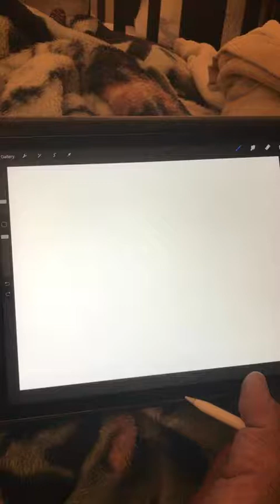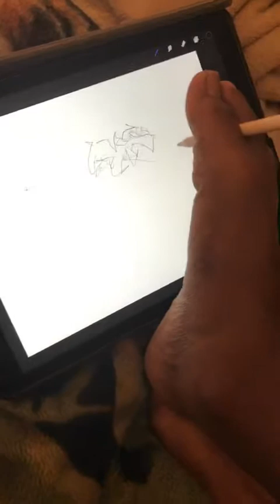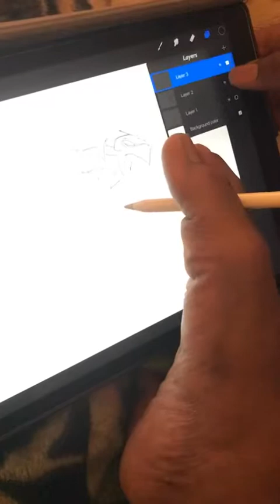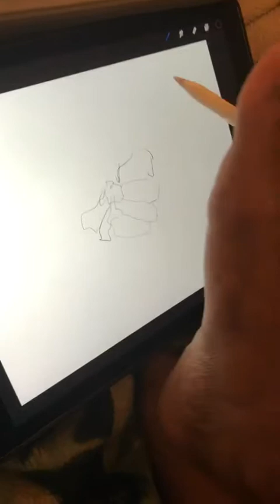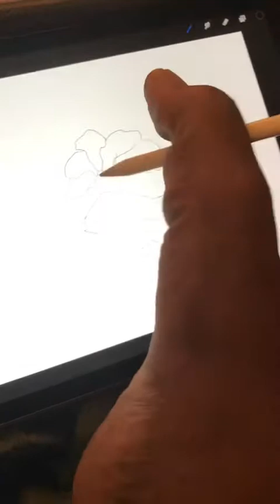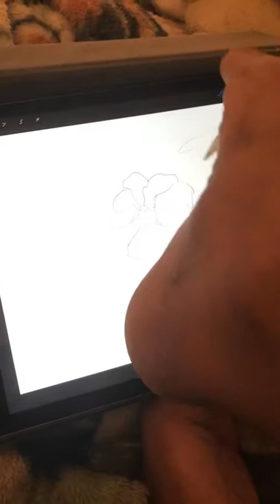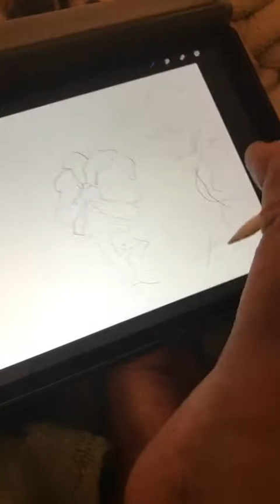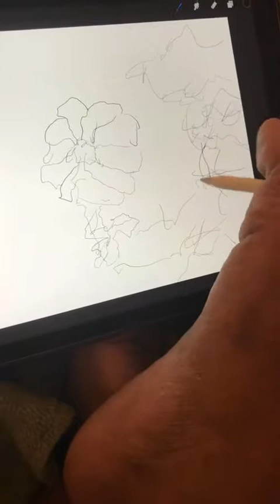Drawing with foot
Anything is possible with art